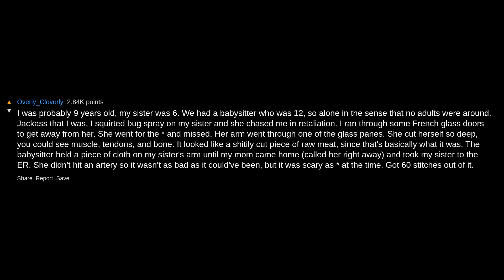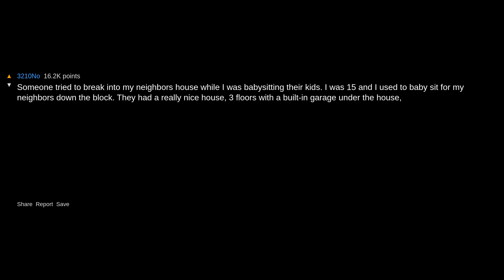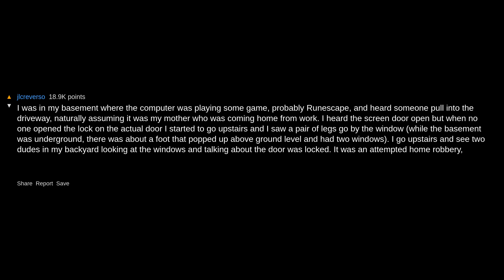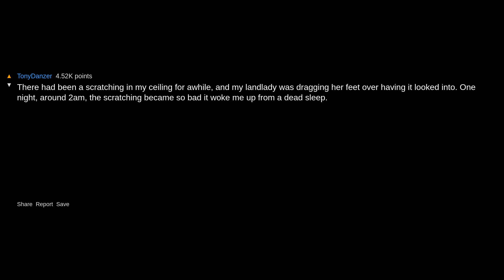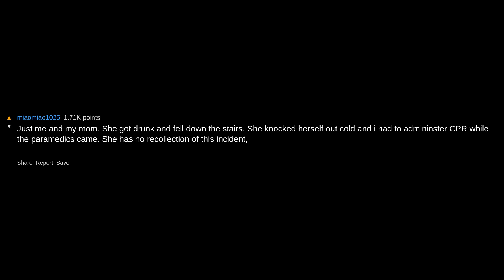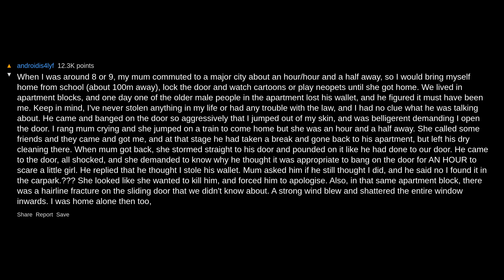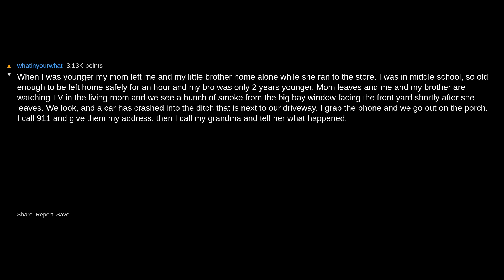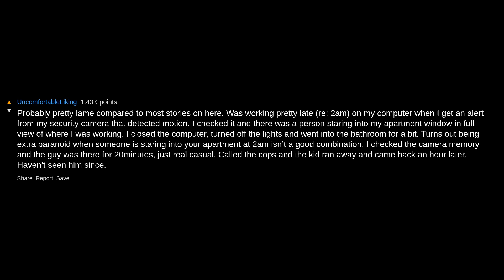What Is The Scariest Thing To Happen To You When You’ve Been Home Alone? ~ /r/AskReddit